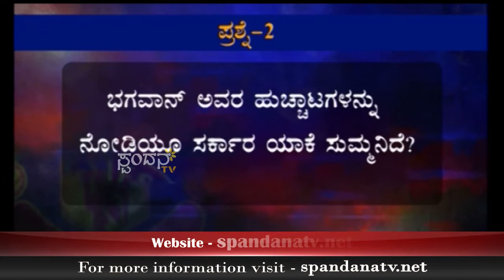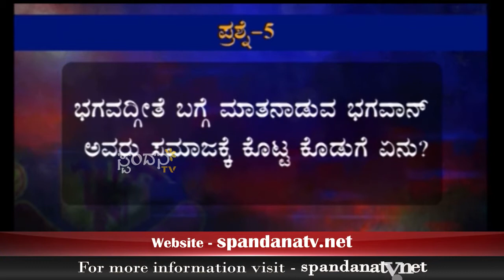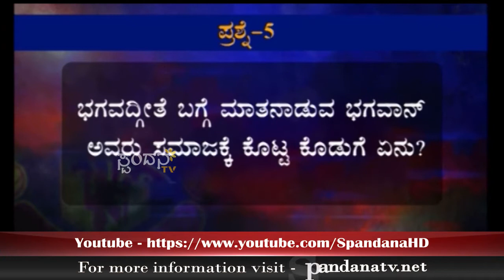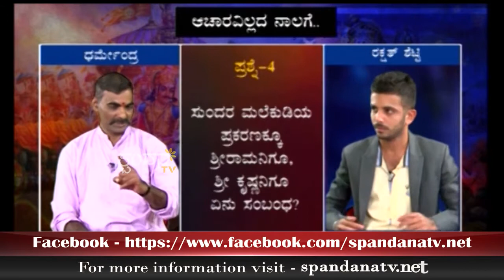ಆಚಾರವಿಲ್ಲದ ನಾಲಗೆ! - 13.08.15